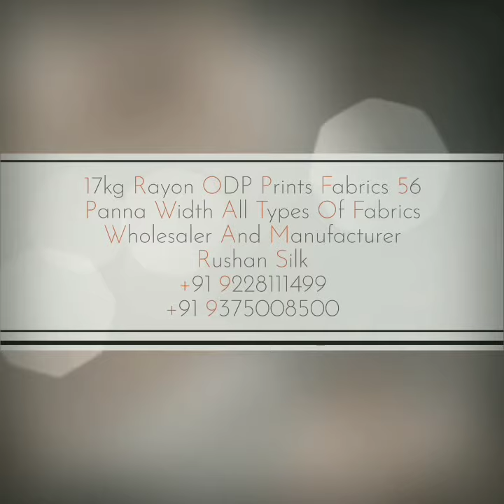17 kg Rayon Odp Print Fabric 56 Panna Width All type Fabric wholesale or Manufacturer Rushan Silk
Rushan silk